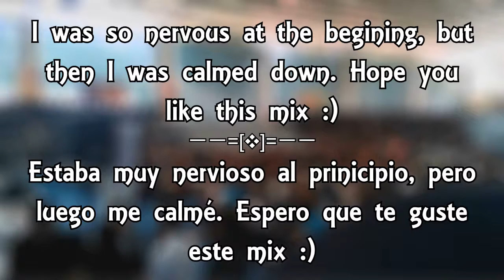Bass Heart 【Dubstep Vs. Trap Vs. Bass House Mix】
◣ Abrir para detalles | Open for details ◢
Can You Feel My Heart Vs Fate Of Humanity Vs Pump It Vs Vendetta Vs Survivor Vs XL Vs Burnout

Hope you like this new mix! As the tittle says, this was for the
recent TalentTour event on my school. IDK what the judge will say,
but I was the unique DJ this time xD

Sorry for:
- A strange lag in the music bars.
- No uploads recently.
- No videos of the rest of contesters.
- No videos in the moment I was mixing.
- Low quality camera :P

Espero que les guste este nuevo mix! Como lo dice el título, esto
fue para el evento TalentTour hace unos días en mi colegio. No sé
qué dirán el jurado pero fui el único DJ esta vez xD

Perdón por:
- Un lag extraño en las barras de música.
- No subir nada recientemente hasta ahora.
- No tomar escenas de los otros participantes.
- No tomar escenas cuando pasé a mezclar.
- La baja calidad del vídeo del lugar :P

📺『Fondo | Background』

➤ My Speakers!

🎤『Artistas | Artists』

🎶『Canciones | Songs』

➤ Bring Me The Horizon - Can You Feel My Heart? (Wilco Remix)
➤ Too Vain - Fate Of Humanity (Original Mix)
➤ Black Eyed Peas - Pump It (SWACQ Remix)
➤ Sex Whales & Fraxo - Vendetta (Original Mix)
➤ Black Tiger Sex Machine & Kai Wachi - Survivor (YOOKiE Remix)
➤ Bro Safari & Dillon Francis - XL (Ft. Salvatore Ganacci)
➤ StrachAttack - Burnout (Original Mix)

⚠ None of these songs was used to damage their owners.

💻『Programas | Programs』

➤ Traktor Pro 2

🔧『Soporte | Support』

Para mixes en especial, fondo de pantalla del vídeo, promociones, problemas o reclamos, envíame un correo a: